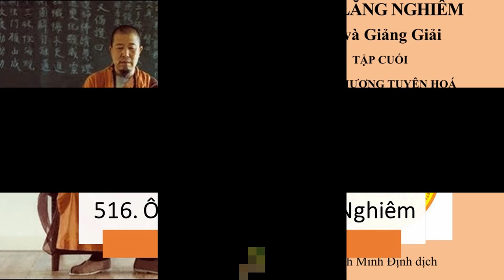Một câu thần chú không bị chết đuối | Chú Lăng Nghiêm | HT Tuyên Hóa Giảng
A Nan, nếu các cõi nước, các châu, huyện, làng xóm, bị nạn đói kém, dịch lệ, hoặc ở những nơi có đao binh, giặc loạn, đánh nhau, và những nơi có ách nạn, viết thần chú này đặt trên bốn cửa thành, cùng các tháp, hay trên tràng phan, và khiến chúng sinh có trong cõi nước, kính rước chú này, cung kính lễ bái, nhất tâm cúng dường, khiến trong nhân dân, mỗi mỗi người đeo chú trên người, hoặc để nơi chỗ ở thì tất cả tai ách đều tiêu diệt.
 A Nan, chúng sinh trong cõi nước, chỗ nào nơi nào có được chú này, thì thiên long vui mừng, mưa gió thuận thời, ngũ cốc được mùa, chúng dân an vui.
 Lại có thể trấn được tất cả các ác tinh, chúng tùy nơi mà biến ra nhiều điều quái dị, tai chướng không khởi lên, người không chết bất ngờ, chết yểu, gông cùm, xiềng xích không mang vào thân, ngày đêm ngủ yên, thường không ác mộng.

Chú Lăng Nghiêm Tiêu trừ Thiên Tai Quốc nạn | HT Tuyên Hóa Giảng | Trích Quyển 7 Kinh Lăng Nghiêm
Dùng Oai Lực Của Chú Đại Bi Để Đề Phòng Và Đối Phó Với Dịch Cúm | HT Tuyên Hóa Giảng
Kinh Pháp Diệt Tật | Nói Về Thời Đại Mạt Pháp | Bản dịch của Vạn Phật Thánh Thành